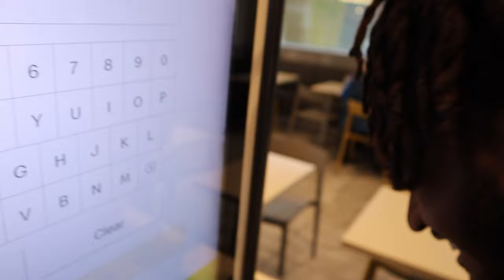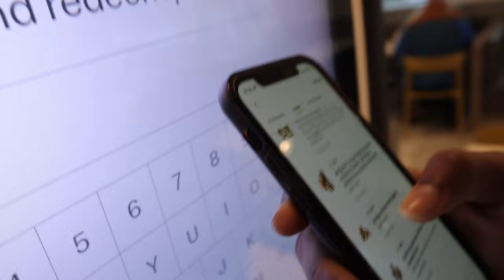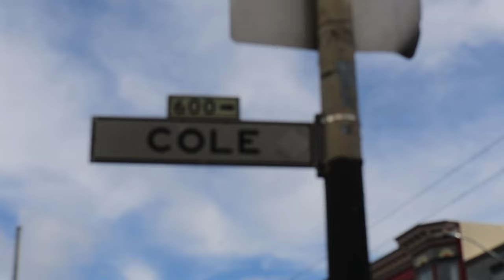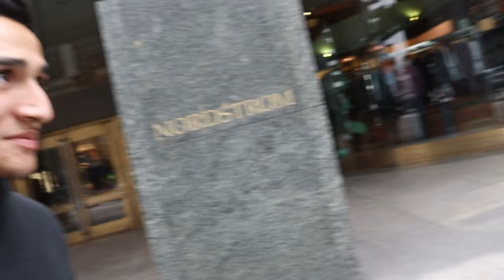WE ADOPTED A CHILD IN SAN FRANCISCO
Gangs IG's📸